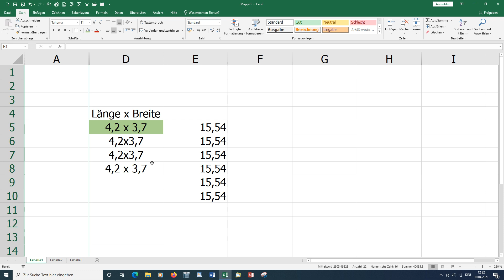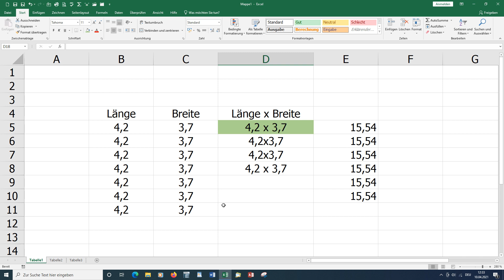Excel Wunschkonzert #079 Zellinhalte verbinden [deutsch] HD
Excel schnell und einfach erklärt – ZuschauerWunschVideo:
Die Inhalte aus mehreren Zellen werden in einer einzelnen Zelle dargestellt.
... aus den 2 Zellen Postleitzahl und Ort wird 1 Zelle.
Bis zu 255 Zellinhalte können zusammengefasst werden.